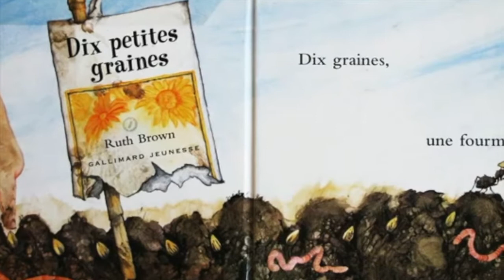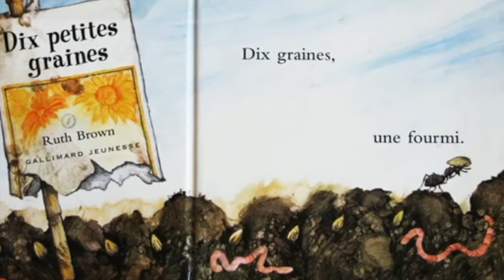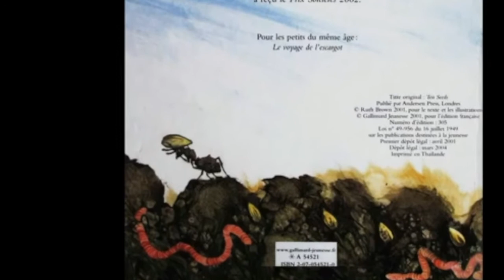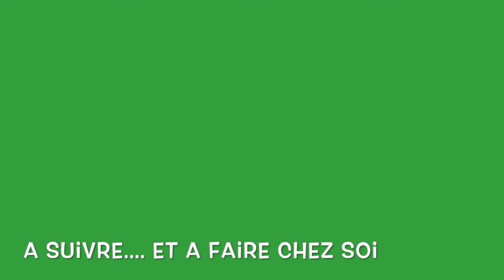Un projet jardinage autour de l'album "Dix petites graines" de Ruth BROWN.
Découvrons ensemble l'album puis semons des radis.